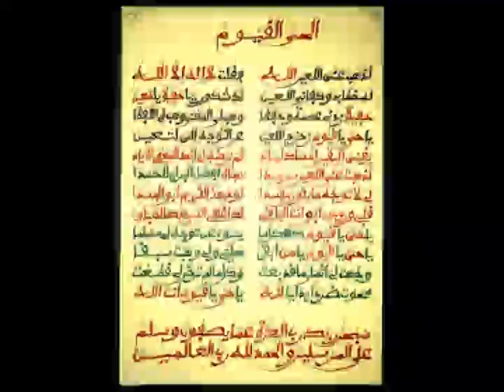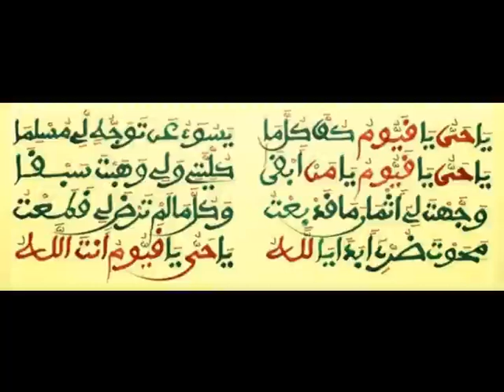الحي الفيوم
S Saliou Mbacke Xassida